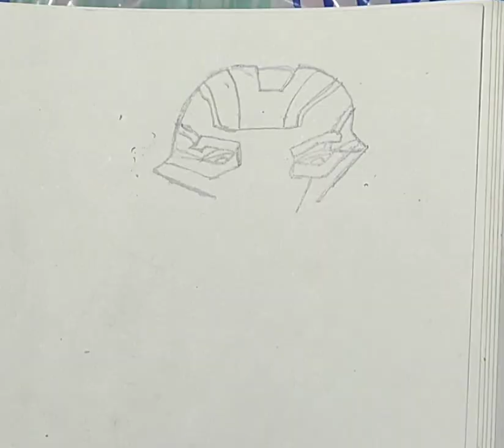Speed drawing of Ultron From Avenger